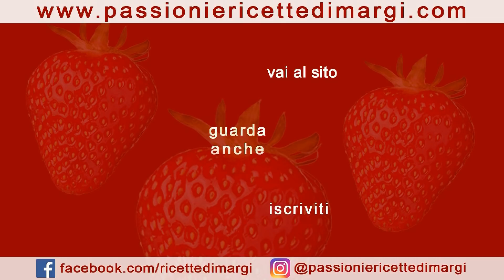TORTA DELLA NONNA GELATO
TORTA DELLA NONNA GELATO: un dolce classico in versione estiva, da gustare in qualsiasi momento.
La torta della nonna che vi proponiamo oggi è una torta fredda, senza cottura. Realizzata con la base della cheesecake e farcita come la classica ricetta della torta della nonna: con crema pasticcera.
Lo stampo utilizzato per la TORTA DELLA NONNA GELATO è una comoda tortiera a cerniera del diametro di 20 cm che abbiamo acquistato al seguente

Ingredienti per la FARCITURA DELLA  TORTA DELLA NONNA GELATO
CREMA PASTICCERA
250 ml di latte,
75 gr di zucchero semolato,
2 tuorli,
40 gr di farina,
1 bustina di vanillina
ALTRI INGREDIENTI PER LA FARCITURA
250 gr di mascarpone,
70 gr di zucchero
INGREDIENTI PER LA BASE
200 gr di biscotti,
100 gr di burro
PER DECORARE
20 gr di pinoli